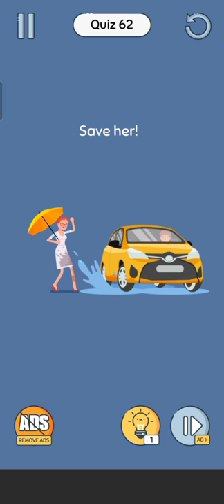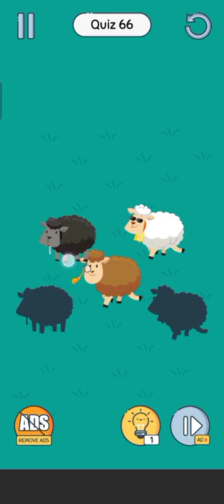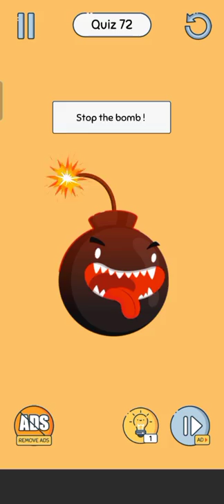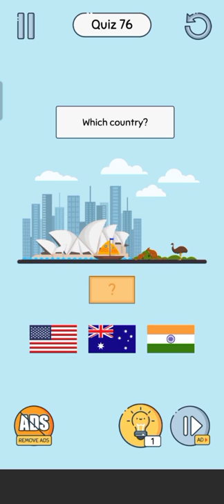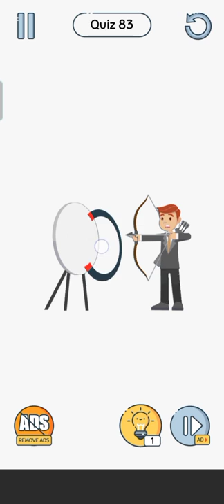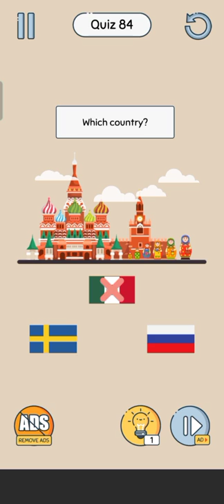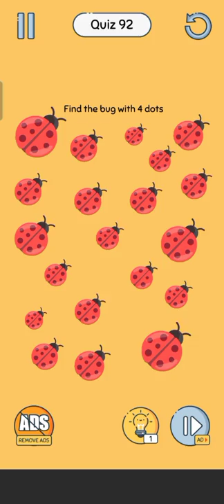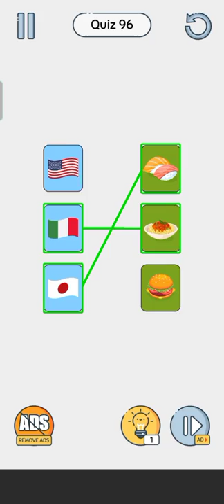Brain Up: Lavel 51-100 Answer~lavel-#2